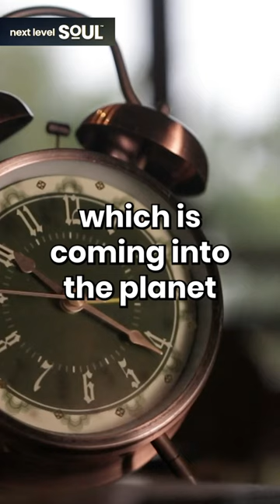Geoffrey Hoppe "Time" | Next Level Soul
We welcome back to the show, a luminary in the realm of spiritual guidance and channeling, none other than Geoffrey Hoppe.

As the esteemed founder of the renowned Crimson Circle organization, Geoffrey has long been a beacon of wisdom and insight for seekers on the path of self-discovery. Through his profound connection with the transcendent realm, Geoffrey serves as the conduit for the timeless wisdom of Adamus Saint-Germain, guiding countless souls on their journey from awakening to embodied realization.

Geoffrey's spiritual odyssey began in 1999 with the emergence of Tobias, marking the inception of what would evolve into the global phenomenon of the Crimson Circle. Since then, he and his beloved wife Linda have traversed the globe, spreading the transformative teachings that have touched the lives of so many.

Beyond his spiritual calling, Geoffrey's journey has been one of diverse experiences, from his tenure in the US Army to his ventures in the business world. With a background that spans from the NASA Ames Research Center to the heights of corporate leadership, Geoffrey brings a unique perspective shaped by his multifaceted life experiences.

Today, we are honored to welcome Geoffrey Hoppe once again as he shares his boundless wisdom and profound insights with us. Join us as we embark on a journey of self-discovery and enlightenment guided by the wisdom of Geoffrey and the transformative teachings of Adamus Saint-Germain.